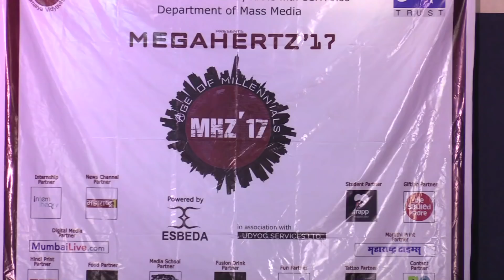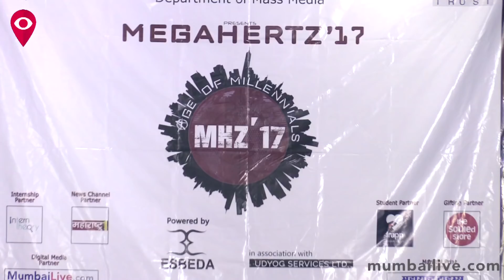K J Somaiya college of Arts and Commerce celebrates 'Megahertz' 2017 |Mumbai Live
Megahertz is a two-day annual inter-collegiate fest organized by the BMM department of K.J. Somaiya College. The theme for this edition was ‘Age Of Millenials’. Actor Shreyas Talpade graced the fest on the first day as the Chief Guest of the inauguration ceremony.